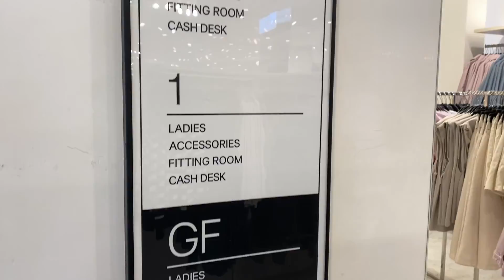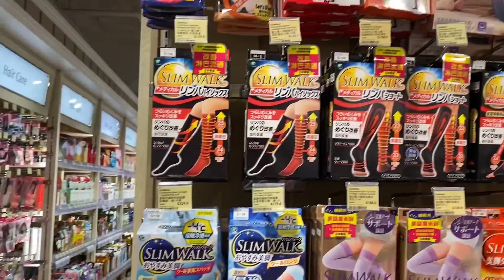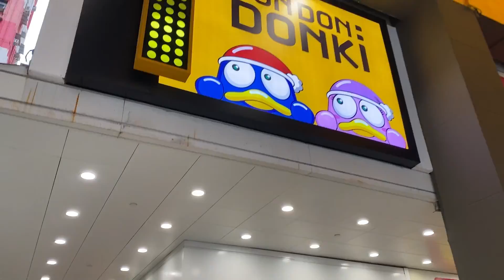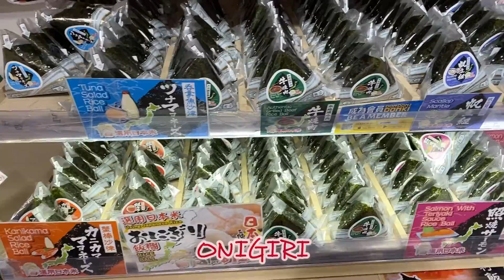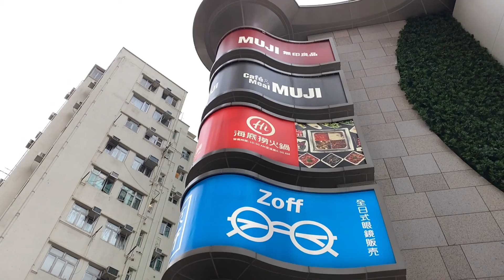Meu bairro em Hong Kong!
Nesse vídeo levei vocês para passear comigo pelo meu bairro em Hong Kong, mostrei os restaurantes que mais gosto e recomendo, as lojas, onde fazer compras... enfim, um roteiro de 1 dia em Causeway Bay! Enjoy!